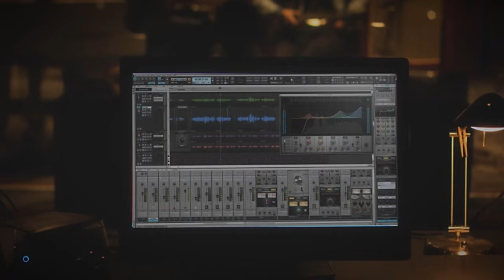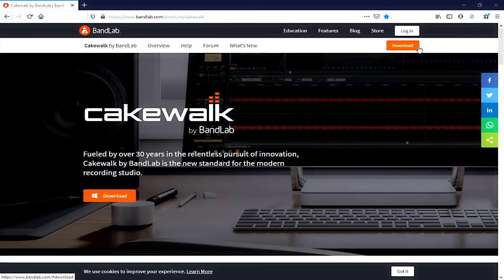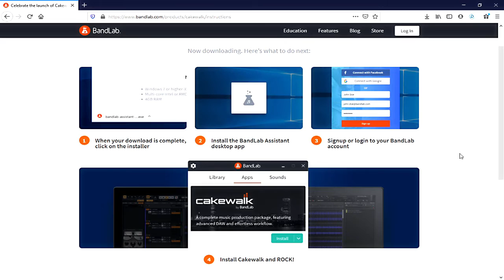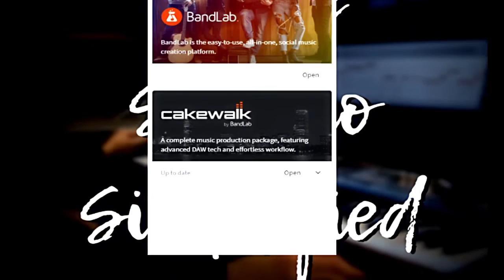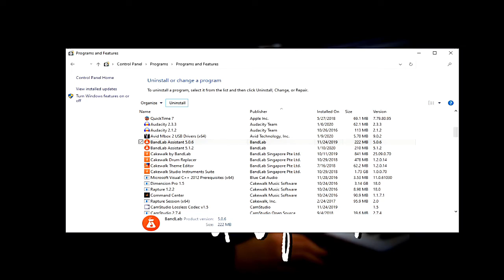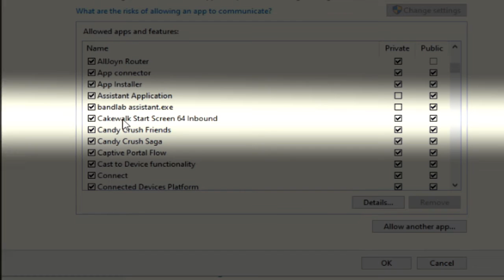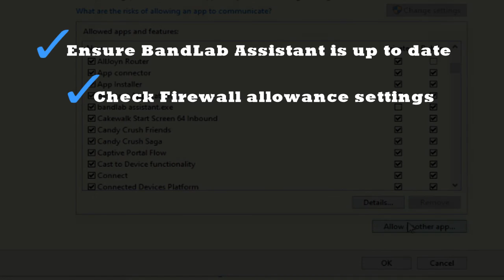Installation Troubleshooting Cakewalk by Bandlab Tutorial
Recently there have been a number of people having trouble installing Cakewalk by BandLab. In most cases this should be a relatively simple fix.

Today I'm going to work out some of the reoccurring issues that have been coming up and hopefully get some of you on your way to using one of the best FREE DAW's on the market.

Now, although I may not be able to help all of you due to  limited knowledge of your personal computers specs and other variables. These system checks should be applicable to most users.

A couple things to be aware of. Cakewalk is only 64-bit, there is no longer a 32-bit version. Likewise there is not a Mac version of this software as of yet. Therefore, it will only install on Windows operating systems.

Cakewalk by BandLab is available 100% free for 64 bit Windows 7, 8, and 10, delivered exclusively via BandLab Assistant.

For the initial activation the DAW machine must be online. Even though it is free, you need a BandLab account to activate the software, otherwise it stays in demo mode. After the initial installation, you need only go online to update if you desire to do so.

First, let's make sure that you're downloading and installing Cakewalk properly.

Here is a short list of steps for installing Cakewalk by BandLab:

 1-Install BandLab Assistant
 2-Login using Facebook, Google, or by creating a Username and Password combination
3-Click the Apps tab, then locate the Cakewalk logo. Underneath, you'll find a button that reads Install
4-Click Install and follow the prompts. The first window is for add-on items. You can simply click OK without checking any boxes if you do not wish to install any add-ons

When the installation is complete, you will have a desktop icon for Cakewalk by BandLab, and the Install button within BandLab Assistant will now read Open.

You can use either the desktop icon or the Open button to launch. When an update is available, the Open button will change to Update.

If you see an update error or experience any difficulty while attempting to update BandLab Assistant, you may want to remove your existing version and reinstall the latest version.

Note: An update notice will appear when an update for BandLab Assistant is available. I recommend staying up to date to ensure the best experience

1. Ensure that the BandLab Assistant is up to date.

2. Make sure that your firewall settings are allowing the BandLab Assistant acess

3. When installing turn off any Anti-Virus protection software

4. Run the downloaded executables. You only need to run instruments.exe if you don't already have SONAR installed. Otherwise, just run cakewalk.exe to install the core application.

If you continue to have any trouble, take a screenshot of any errors and reach out to them at so they can further assist or go